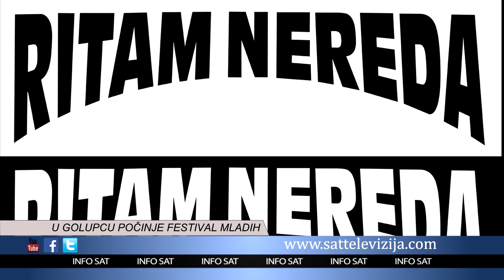U GOLUPCU POČINJE FESTIVAL MLADIH